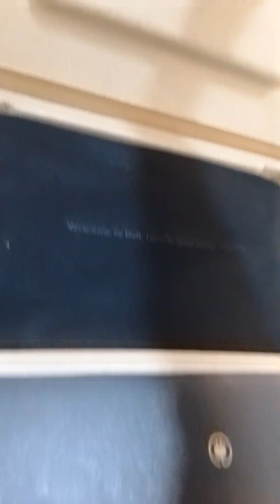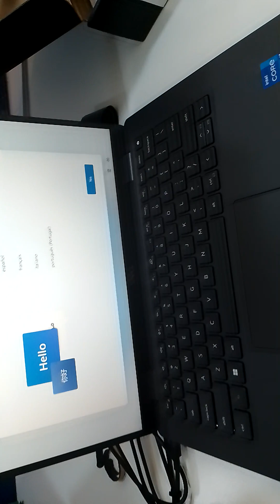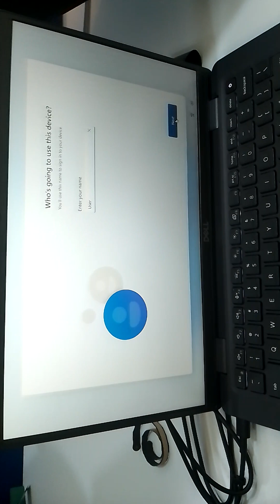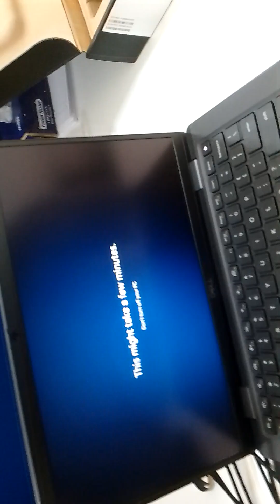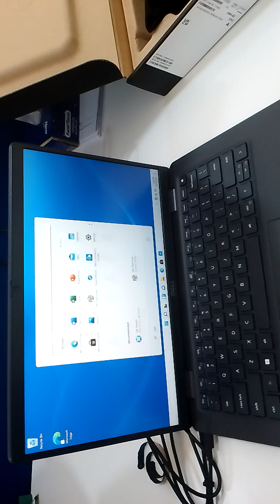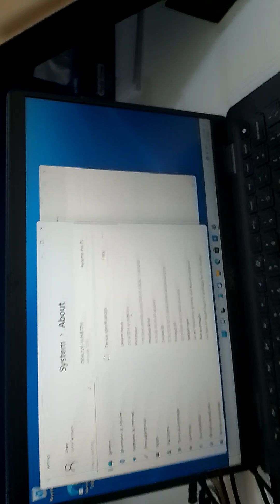Unpacking Dell Latitude 7330 and configuring Windows 11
Dell_Latitude_7330 windows11 configuring.

Specifications:

      12th Gen Intel Core i7-1265U, vPro Enterprise (12Mb, 10 core, 12 thread, up to 4.80 GHz Turbo)

      Windows 11 licence included
      16GB DDR4 3200MHz integrated
      512GB, M2 PCle NVMe SSD Class 35
      UltraLight laptop 13.3" FHD 1920x1080 AG
      Integrated Intel Iris Xe Graphics for i7 with 16GB DDR4 memory
      65W Type-C Adapter